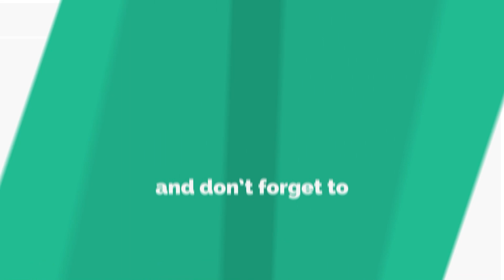WAS THE PRINCESS SAVED?? | Murder Mystery 2